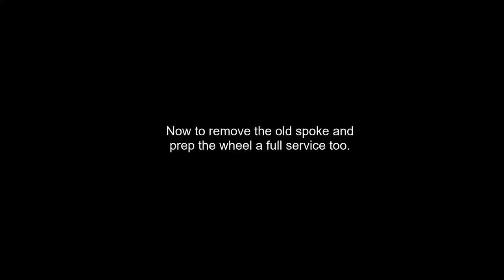Newmen SL A.30 Evolution Gen 2 rear wheel - Spoke repair - Part 1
In this episode I prepare my Newmen SL A.30 Evolution Gen 2 rear wheel on my Cube Stereo 150 Race Edition for repairing the broken spoke and give the Gen 2 hub a full service.

00:00 Discovering the damaged wheel
00:40 Removing the tyre and rim protector
03:00 Removing the rotor
03:36 Removing the cassette
05:59 Cleaning the hub
06:34 Checking the bearings and freewheel for wear
07:00 Removing the valve
08:12 Checking the rim and broken spoke
09:10 Removing the rim tape
09:48 Removing the spoke
10:17 Analysing the broken spoke